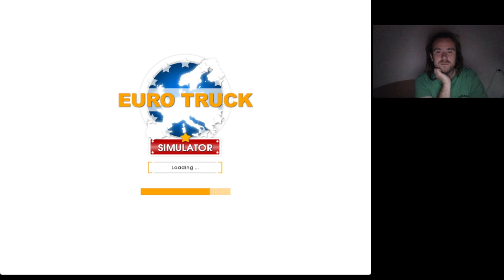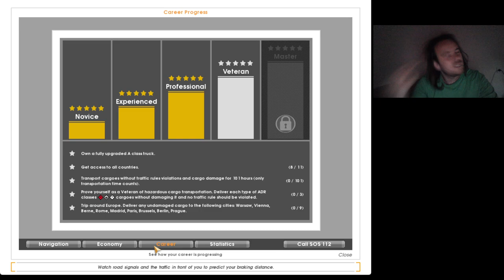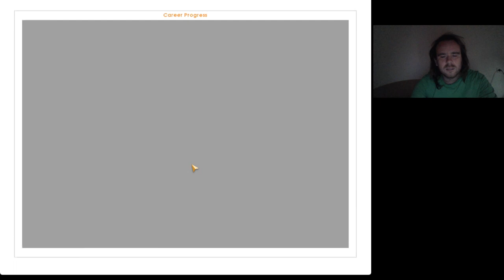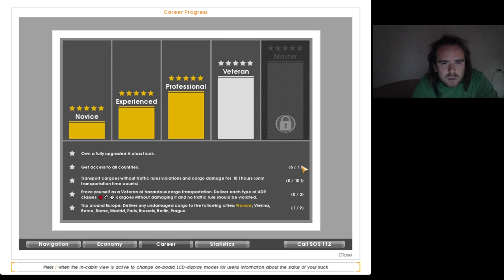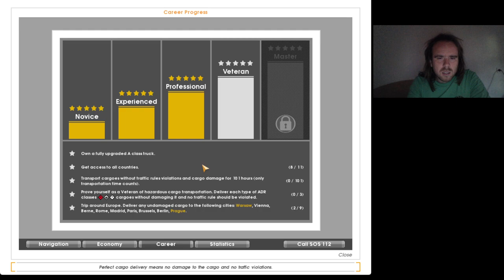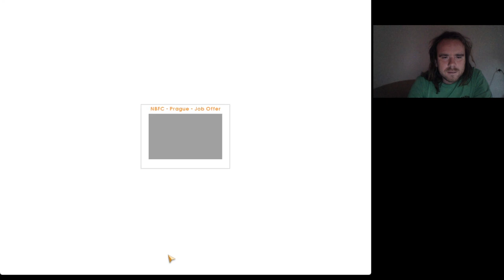Euro Truck Simulator #15